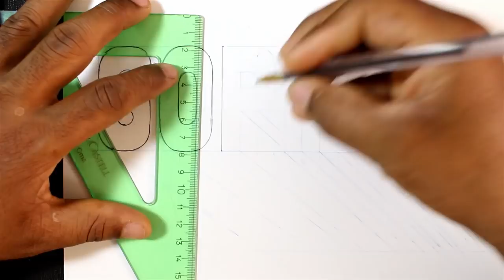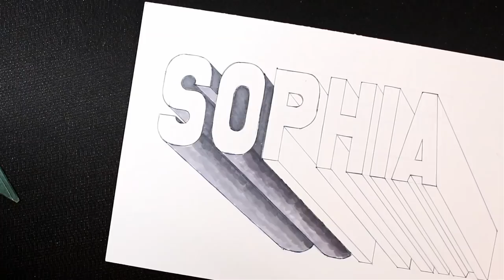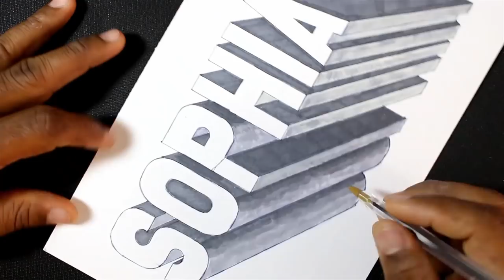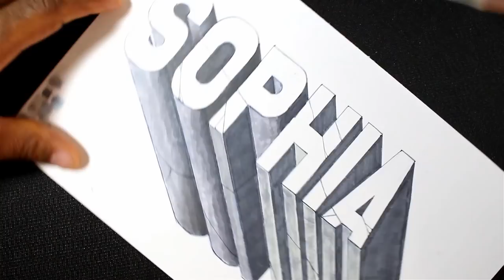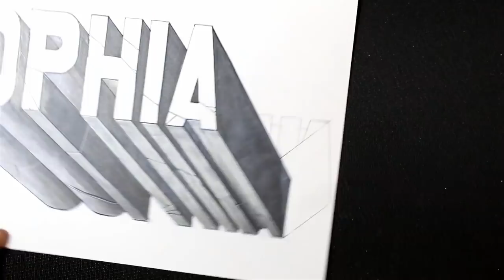How to Draw 3D "Sophia" Name - Popular Names Pencil Drawing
How to draw popular names in 3d. Sophia name 3d art. Pencil drawings for beginners
New art videos all week

It took me:
1 hour

MATERIALS:
Bristol paper
Black pen
Gray markers
Graphite
Stump